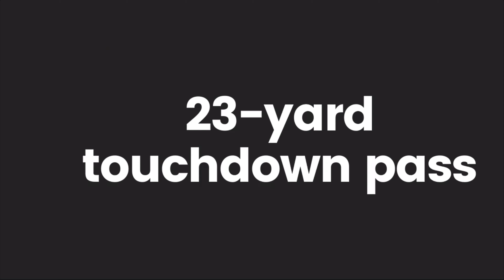Top 5 of the Week: Week 7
5. Damarion Van Zandt - SR Kilgore
4. Eli Holt - SR Tyler High
3. Makenzie McGill - SO Mount Vernon
2. Brandon Tennison - SR Gilmer
1. Jace Burns - SR Sabine